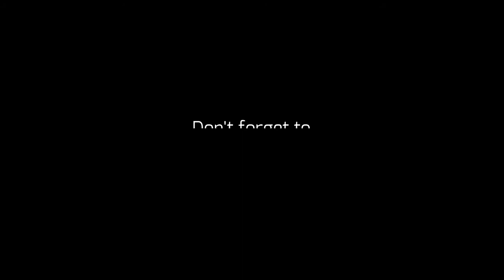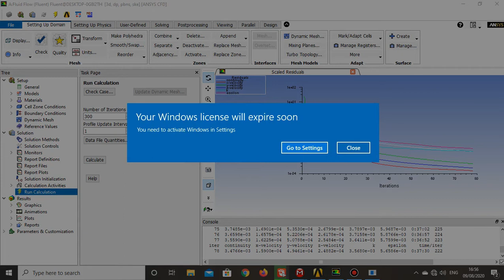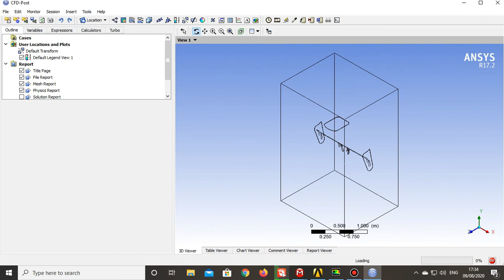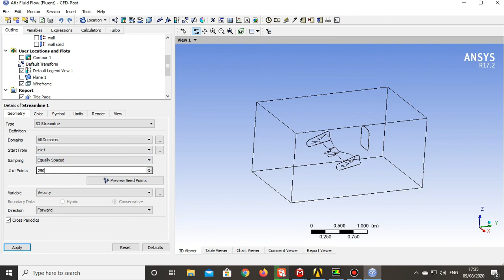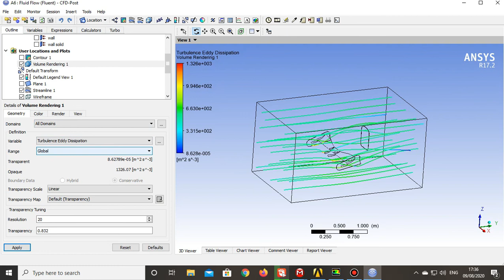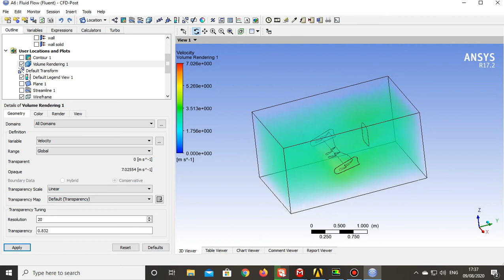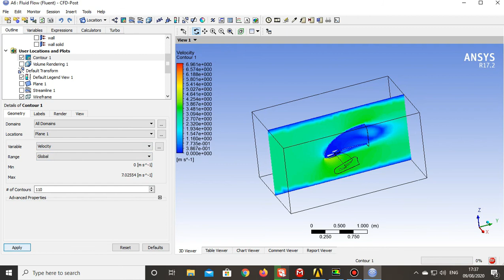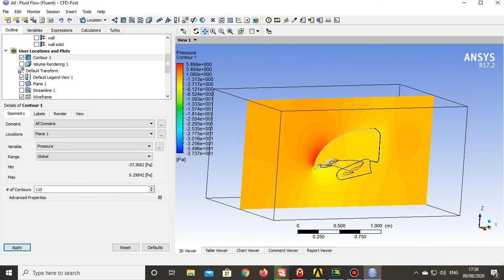The Design - Fluid-Structure Interaction (FSI) on Formula 1 Front Wing | Ansys Fluent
for more information about this simulation and other simulations in store.

My editing video software:
Wondershare Filmora

My recording video software:
Bandicamp